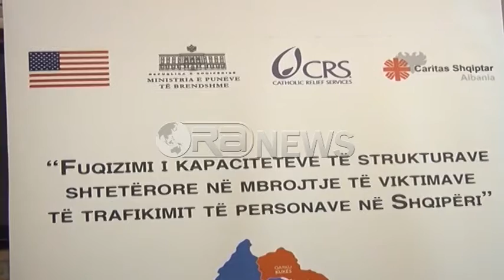Ora News – Lezhë, trafiku i qënieve njerëzore, Jaku: Me rëndësi procedimi i trafikantëve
Në Lezhë rastet e trafikut të qënieve njerëzore kanë angazhuar Prefekturën të  mbledhë në një tryezë të gjithë organizmat vendorë të angazhuar në luftën ndaj fenomenit. Krahas analizimit të situatës në takim u evidentuan edhe mënyrat si duhet vepruar për të parandaluar çdo rast të mundshëm.
Institucioni i Prefektit në Lezhë ka thirrur në tryeze të gjithe aktorët e luftës ndaj trafikut të qënieve njerëzore, ndërsa vëmendja është fokusuar tek ndryshimi i taktikës së grupeve kriminale.
Sekretari i Përgjithshem i Prefekturës, Altin Jaku, thotë se është e rëndësishme trajtimi i personave që bëhen pjesë e trafikut si dhe proçedimi penal i trafikantëve.
Altin Jaku: Duke parë kushtet nëse mund të punësohen apo jo, duke u kujdesur për personin për ta çuar në qendrat që janë të përcaktuara për kujdesin ndaj tyre, si dhe duke ndihmuar për përmirësimin e jetesës në vazhdimësi.
 Shërbimi Social ka sjellë në vëmendje situatën, ndërsa përfaqësuesit e policisë së shtetit kanë deklaruar se rastet janë minimizuar ndjeshëm.